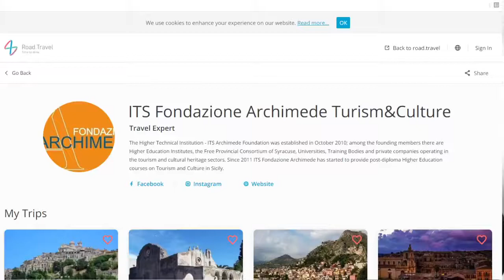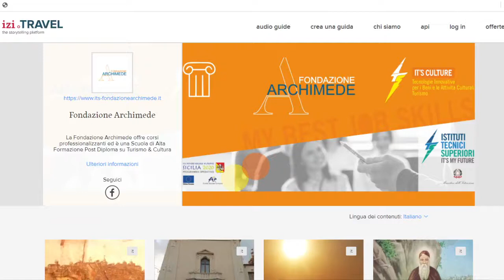Tour operator digitali in Sicilia con izi.TRAVEL e Road.Travel.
Presentazione Live su FocuSicilia, diretta da Turi Caggegi, con Elisa Bonacini e Giovanni Dimauro (direttore dell'ITS Fondazione Archimede): “Guide turistiche digitali”, i laboratori creativi e innovativi di cultura e turismo digitale nei corsi post-diploma hanno portato alla realizzazione di pacchetti turistici sul web, grazie alla partnership con le piattaforme globali izi.TRAVEL e Road.Travel, con le testimonianze dei rispettivi fondatori e di alcuni degli studenti, entusiasti del progetto.